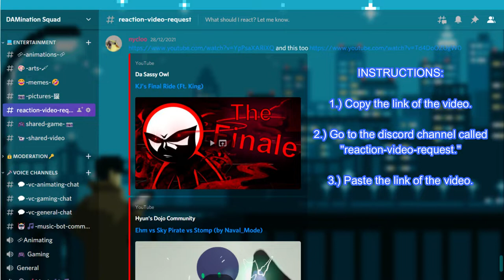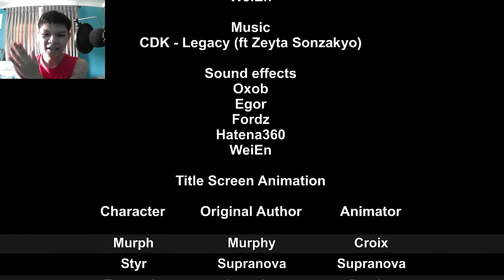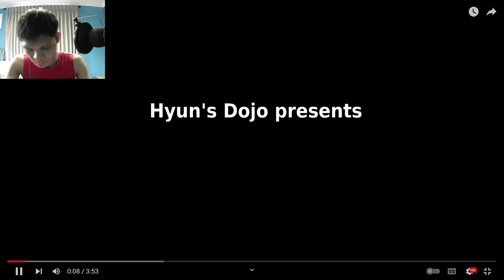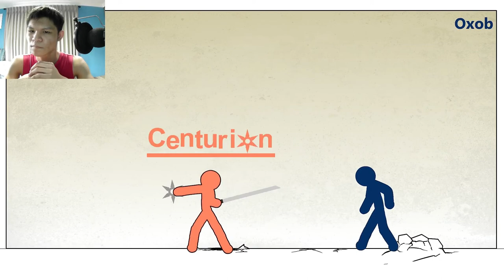RHG Legacy (1 & 2) | [REACTION]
After watching this video, it gives me that nostalgic vibes from it. Gildedguy Story 7 at the end with the legendary RHGs characters and this. I really miss them so much, and it was a miracle, seeing and watching stickman videos in YouTube back when I was a kid. It's extraordinary, and as a fan of these RHGs characters. I'll never forget them, they are the greatest gladiator of all time.